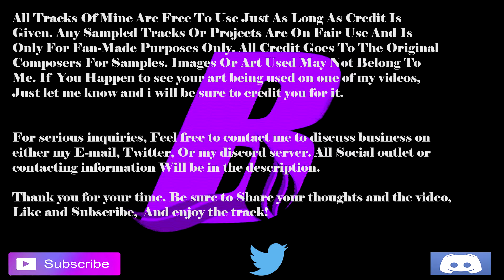Musashi - Sacred Beast Hip-Hop Remix Feat. Marcus Cross | 2017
Another collab of the musashi forest theme with Marcus cross

Join Me And The Others On My Discord Server - Discord.gg/V2mXnmN

Hope You guys enjoy the track. Be sure to Share your thoughts, As well as the video.